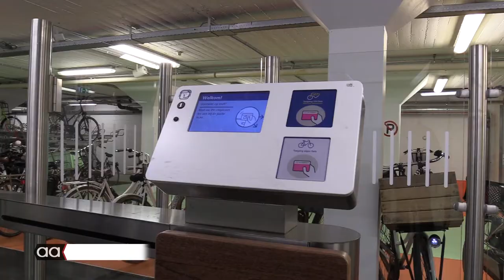Almelo hard op weg om fietsstad van Nederland te worden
Met de 'Fietsvisie 2040' is Almelo hard op weg om fietsstad van Nederland te worden. Dit document wordt binnenkort aan de wethouder voor mobiliteit, Arjen Maathuis, aangeboden.

Voor fietsers is volgens die fietsvisie een breed en samenhangend pakket aan maatregelen en voorzieningen nodig. Eén van de vragen die beantwoord moeten worden is of er voldoende  fietsparkeerplekken in Almelo zijn.